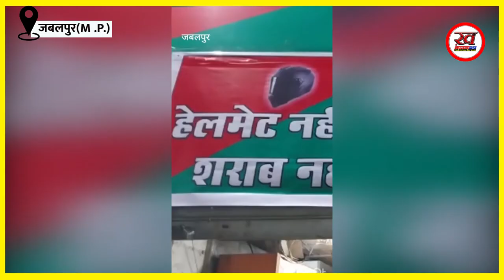हेलमेट नहीं तो शराब नहीं:शराब विक्रेताओं ने दुकानों के बाहर लगाए पोस्टर,